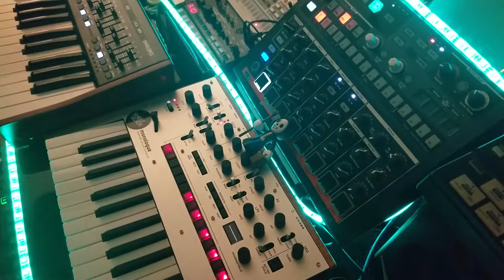Bounce Pad - Shelfblack - Korg Monologue Synthesizer Jam